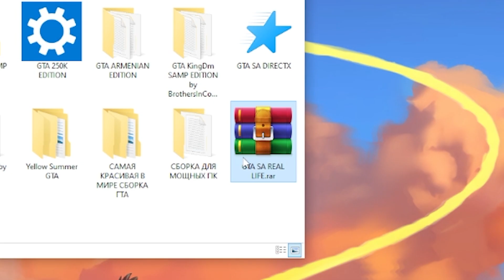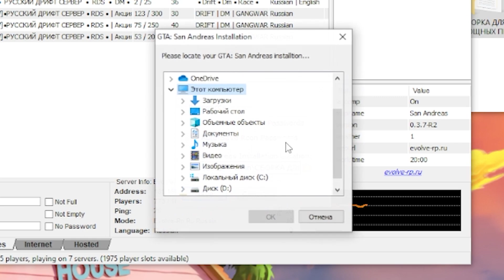ՈՆՑ ԳԵՂԵՑԿԱՑՆԵԼ SAMP-ի ԳՐԱՖԻԿԱՆ! ԱՐԵՎԱ-ԱՄԱՌԱՅԻՆ ՍԲՈՌԿԱ ՔԱՇԵԼ SAMP Sborka sirun kashel Hayeren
IP Evolve RP 01 (Saint-Louis) - 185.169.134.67:7777

Original - @PAVLOV7  (Sborken im@ chi)